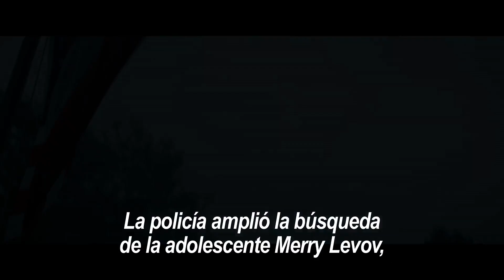TNTenToronto | American Pastoral y Colossal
Todas las novedades del Festival de Cine de Toronto están en TNT.
En esta edición Ewan McGregor presento su primer film como director "Pastoral Americana" y Anne Hathaway nos cuenta cómo fue su rol en "Colossal" del director Nacho Vigalondo.